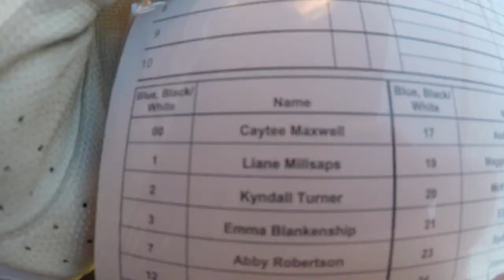SEASON 2 EPISODE 1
Vlog #1 of our 2020 softball season! Enjoy!!